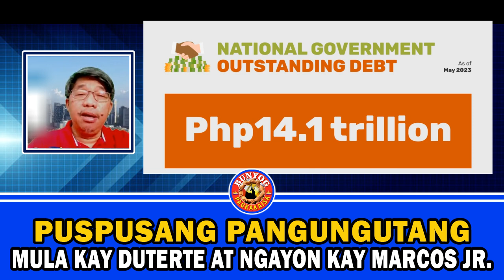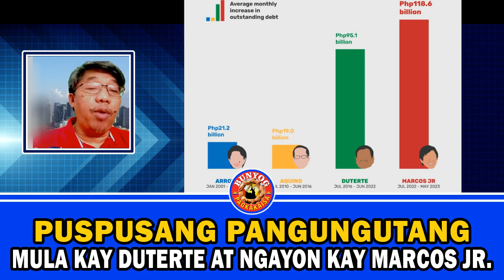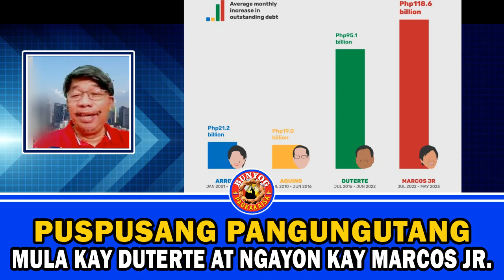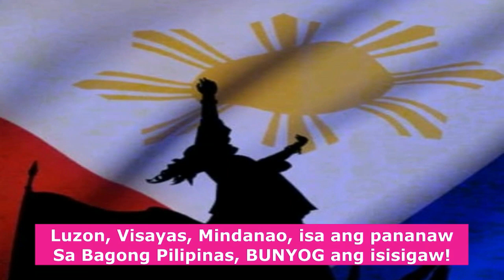PUSPUSANG PANGUNGUTANG MULA KAY DUTERTE AT NGAYON KAY MARCOS JR.